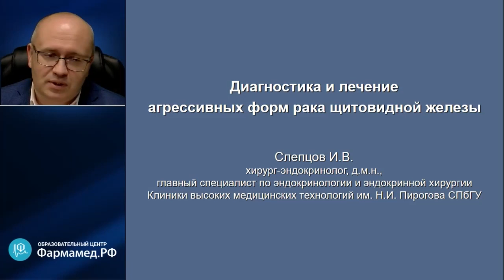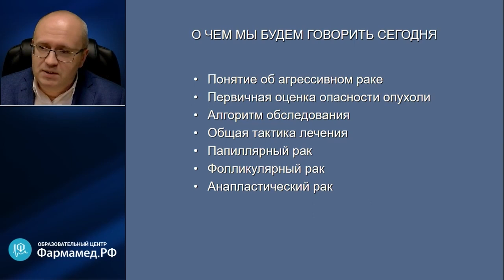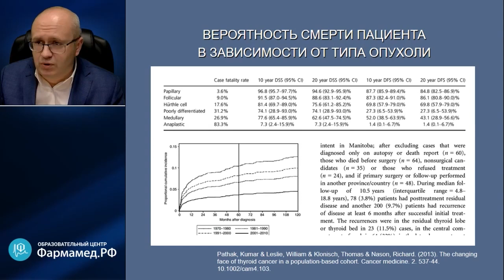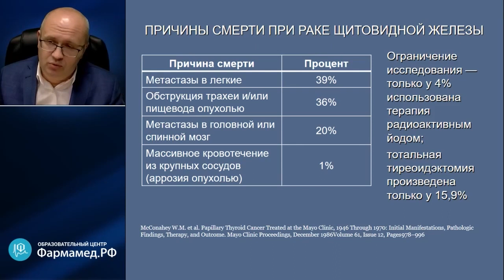Профессор Слепцов И.В.: Особенности лечения агрессивных форм рака щитовидной железы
ТРЕЙЛЕР. Продолжительность 3 мин.
Полная запись лекции "Особенности лечения агрессивных форм рака щитовидной железы" доступна в Личном кабинете сайта obrfm.ru
О семинаре:
Среди злокачественных опухолей щитовидной железы агрессивные формы составляют 1-2%. Агрессивность опухоли проявляется широким местным распространением, обширным лимфогенным метастазированием, наличием отдаленных метастазов. Именно опухоли этой группы определяют практически все летальные исходы у пациентов с раком щитовидной железы. Ранняя диагностика злокачественной опухоли и быстрое определение ее злокачественного потенциала являются ключевыми аспектами, позволяющими обеспечить успешное лечение пациентов с агрессивными формами рака. При лечении данного вида опухолей используется комбинированная терапия, включающая оперативное лечение, химиотерапевтическое лечение, иммунотерапию, радионуклидные и лучевые методы лечения.

Докладчик:
Илья Валерьевич Слепцов
Главный специалист по эндокринологии и эндокринной хирургии Клиники высоких медицинских технологий им. Н.И. Пирогова СПбГУ, хирург-эндокринолог, онколог, детский хирург, доктор медицинских наук

Уважаемые коллеги!
 Создайте Личный кабинет на сайте Образовательного центра Фармамед,
чтобы:
1. Получать баллы программы НМО за участие в прямых трансляциях онлайн-семинаров
2. Иметь доступ к видео-архиву онлайн-семинаров
3. Видеть программу предстоящих трансляций